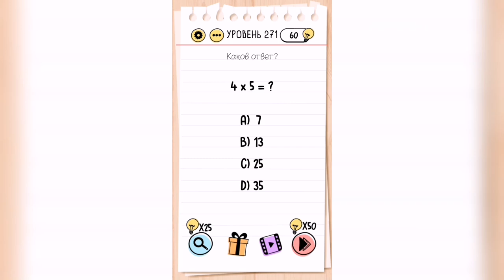Brain Test / Уровень 271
Как пройти Brain Test, ответы, решение. Уровень 271 - Каков ответ? 4х5=?

Привет, ребята!